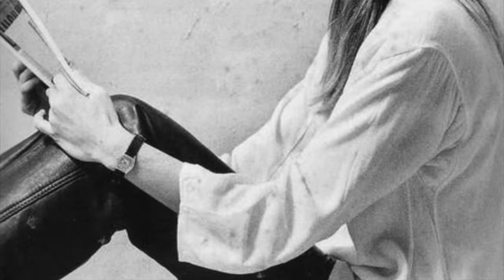FRENCH ICON: Françoise Hardy Style, Francoise Hardy Fashion Best Looks | Fashion Moments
Join us as we delve into the captivating fashion style of the legendary French singer and style icon, Françoise Hardy. Known for her effortlessly chic and minimalist approach, Hardy's fashion choices have left an indelible mark on the world of fashion.
Discover how Hardy flawlessly combined mod-inspired prints, such as geometric patterns and polka dots, into her wardrobe, adding a playful and graphic element to her outfits. Explore the impact of her statement sunglasses, oversized frames that added a touch of glamour to her enigmatic persona.

Uncover the art of effortless layering as we explore how Hardy expertly paired turtlenecks with dresses, layered vests and cardigans for added texture, and used coats and jackets as stylish outer layers.

Join us on this fashion journey as we pay homage to Françoise Hardy's enduring style, dissect her fashion choices, and draw inspiration from her effortlessly elegant and timeless chic.

Fashion Moments with Ellen